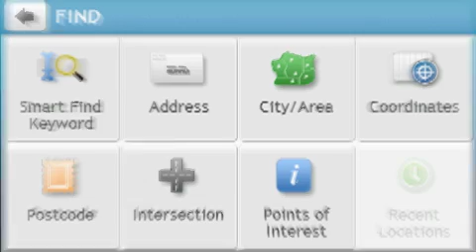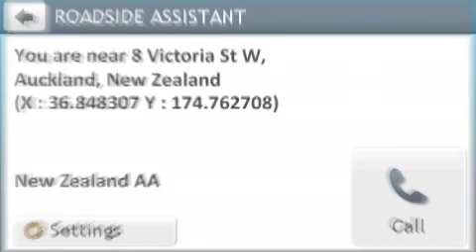Navman | MY Series | MY90XLT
See it all on the big 5" touchscreen making it easy to arrive safely and stress-free. MY90XLT is packed with new great features like Spoken Safety Alerts and Speed Limit Alerts, advising you of speed and red light cameras and the speed limit on the road, helping you to avoid fines. Bluetooth Handsfree turns your unit into a Handsfree Car kit for extra safety and Connectivity.

Visit the Navman Online Store to purchase accessories for your Navman GPS, Sat Nav Trade-in, Maps, Rental maps, Traffic TMC, Travel Guides, 4WD Downloads, Safety Cameras and more